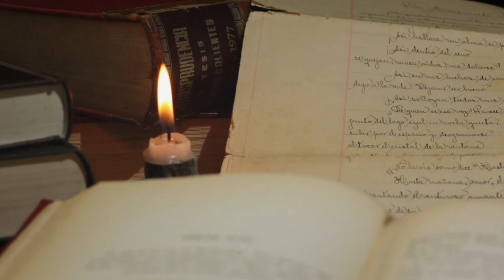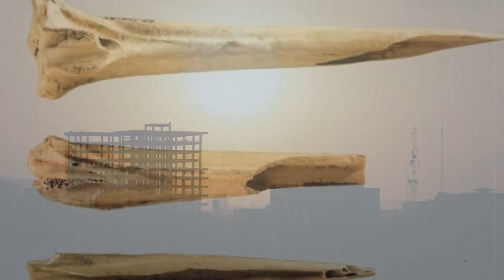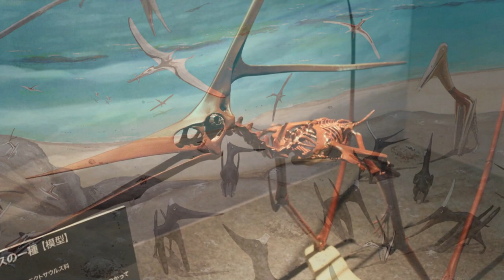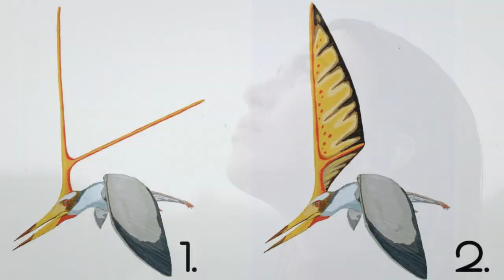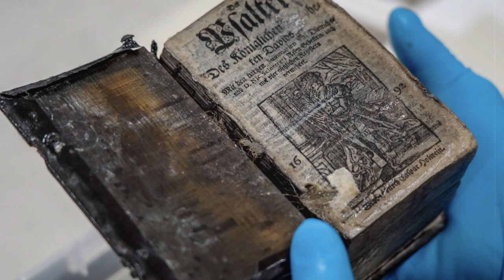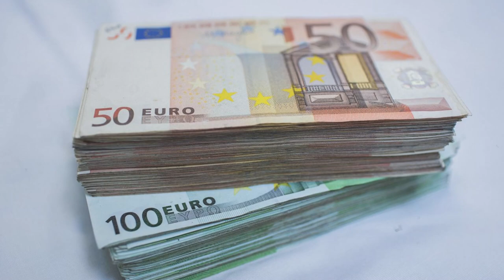A Giant Ancient Scarab That Surprised Scientists From Around the World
Another portion of goodness from the world of archeology! Scientists did not even think to find these objects and the remains of amazing creatures! But since they were found, then you need to investigate them! And for this specialists from other spheres are in a hurry to help!
00:00 ► Intro
00:30 ► British archaeologist found the home of Jesus Christ
02:34 ► Mound of the Scythian leader from the Southern Urals
04:26 ► The world's oldest tattoo needles
06:13 ► Myths about the life of primitive man
08:07 ► Nysaurus over which scientists are racking their brains
10:14 ► The Mystery of the Silver Hands
11:46 ► The oldest meteorite from the Sahara
12:57 ► The mystery of the "book-head" from the sunken ship
13:52 ► Weapon in barrels
15:53 ► Giant scarab and animal mummies
Millions of years ago, giant scarabs lived on our planet! And in honor of them, our ancestors created huge statues! A little later, just a few tens of millions of years, there were strange creatures on Earth called niksaurus, which scientists still cannot figure out! More recently, an archaeologist from Israel found the house of Jesus Christ himself! All these findings are united by the interesting science of Archeology! Hi Friend. You are on the KirTop channel.